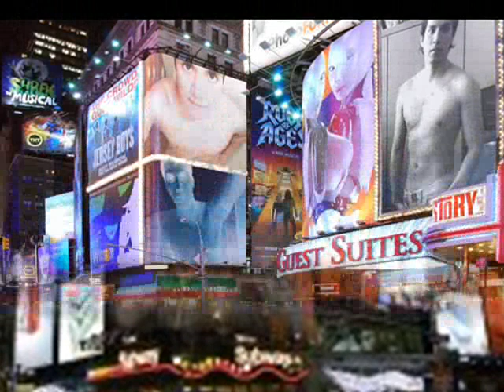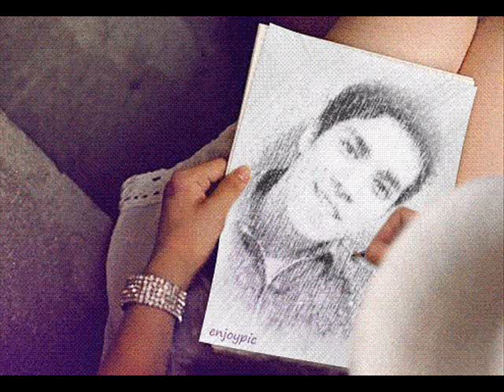Melissa D.Angelo Vida sin ti (Isander IV)